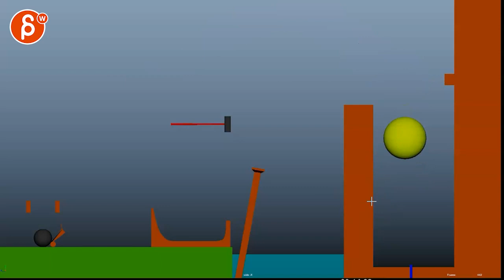Animation Workshop Feedback - Anonymous #1 (2022)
You're watching a feedback session for the Spungella Animation Workshop. Topics that are covered: animation principles, bouncing balls, maya animation.